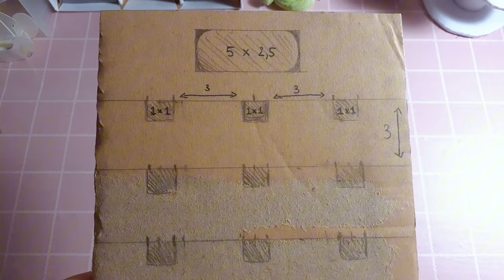Cách làm bảng lỗ decor bàn học | Sunn♡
👋 Hello mọi người! Sunn nè, chúc mn xem video zui zẻ và dưới đây là 1 số thông tin:

 🚫 Ko RE-UP, lấy hay lưu video